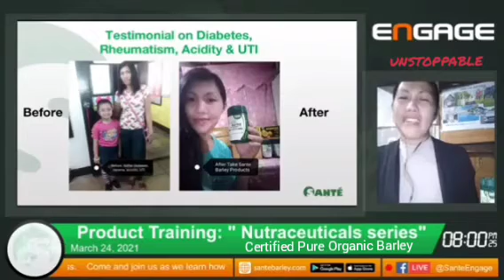Santé Barley Testimony: Diabetes